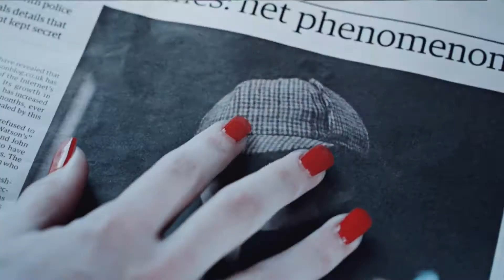Everybody wants to rule the world | Multifandom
I really loved working on this edit and I think it truned out really good!!!

Coloring by risiblexangel91
Song: Title ^^